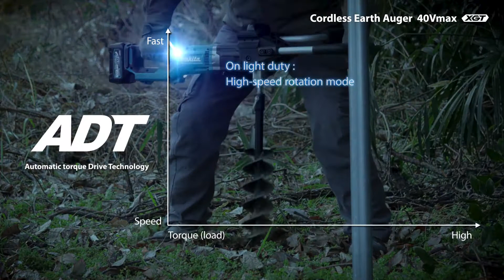Makita 40V max XGT Earth Auger - DG001GZ05